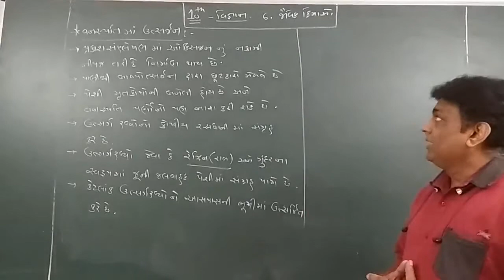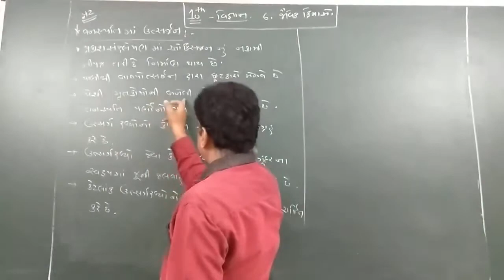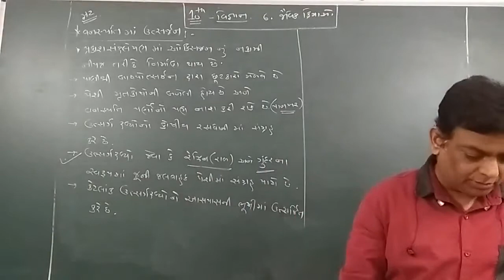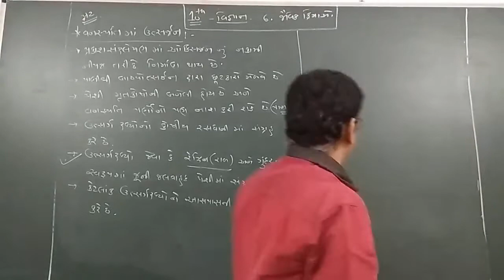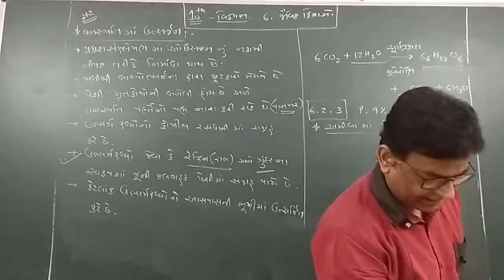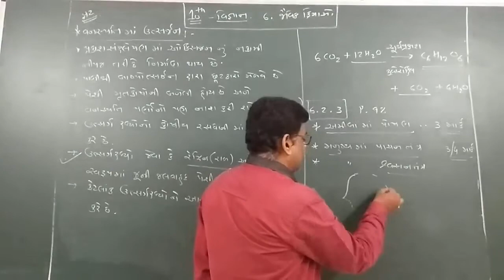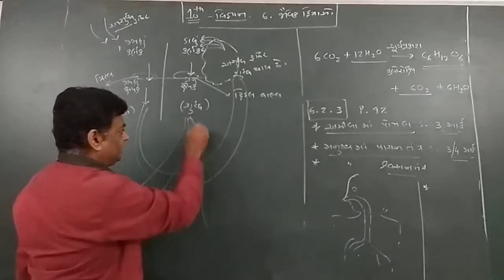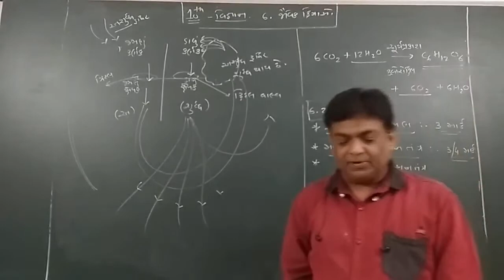Hitesh Sir. Aditi Science School.10th Science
10th Science Ch. 6 (L)